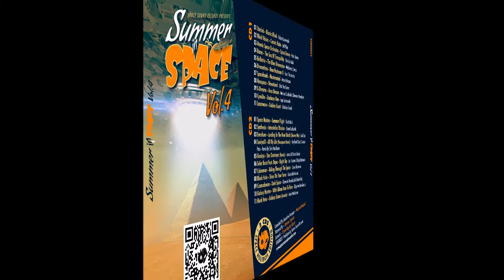Galaxy Hunter - With Aliens Face To Face (Zbigniew Danielewicz)